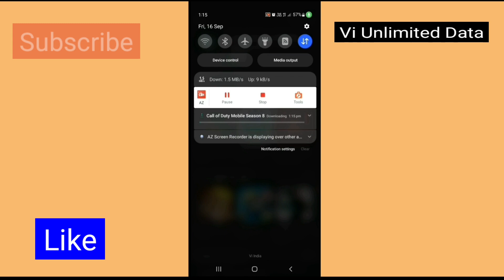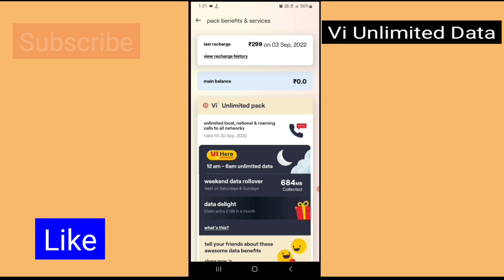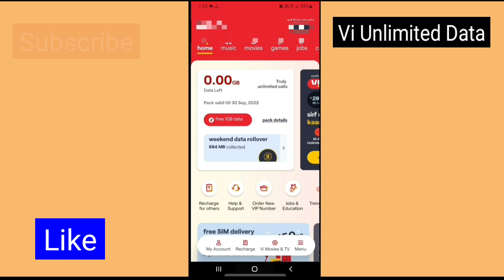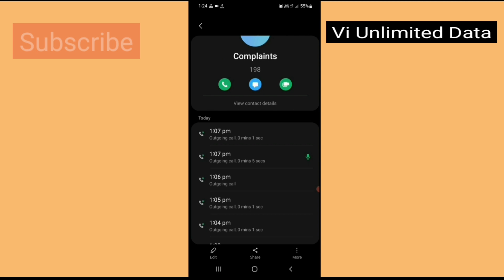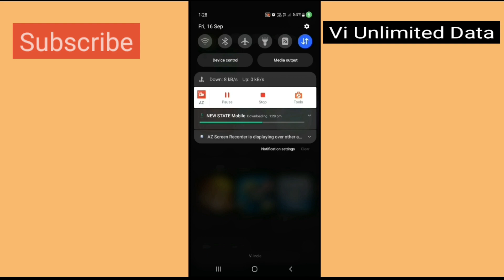Vi Unlimited Data After Daily FUP | Vi Unlimited Internet Trick 2022 | New Unlimited Data Trick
Title-  Vi Unlimited Data After Daily FUP | Vi Unlimited Internet Trick 2022 | Vi unlimited Data Trick

Description -

Tricks Info